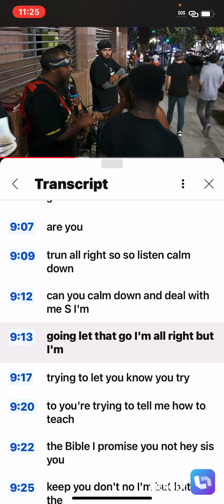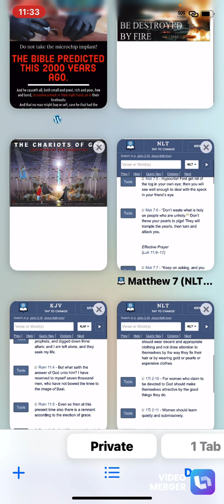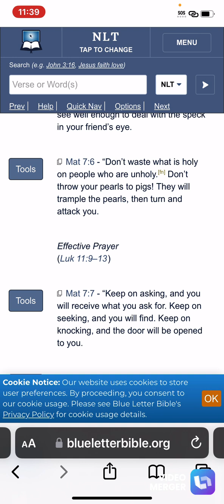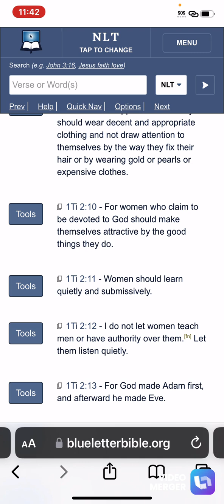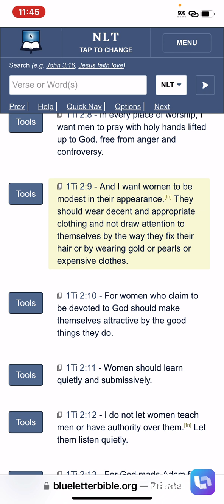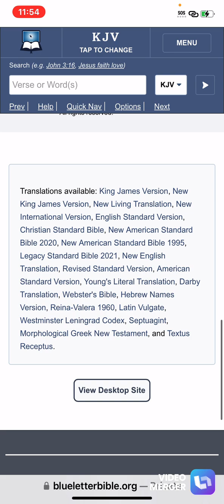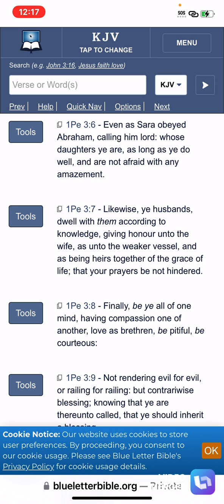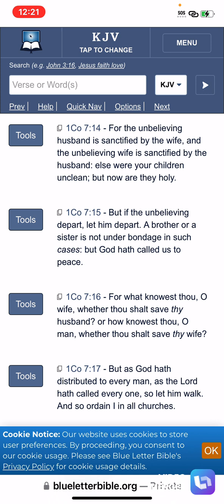Black Women Don’t Respect Hebrew Israelites…{She Tries To Snatch The Mic From Speaker Hand }